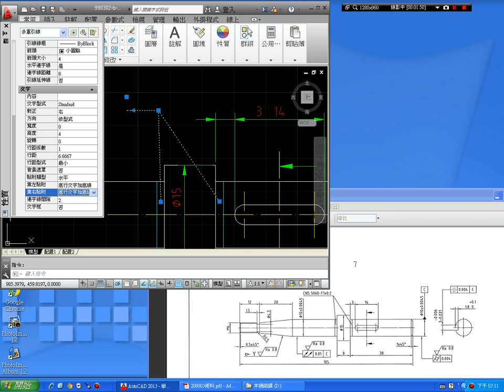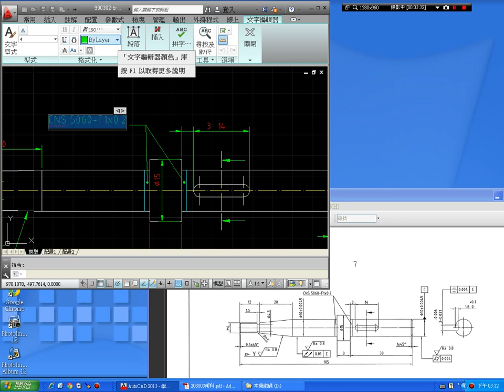AutoCAD-讓切的標註法